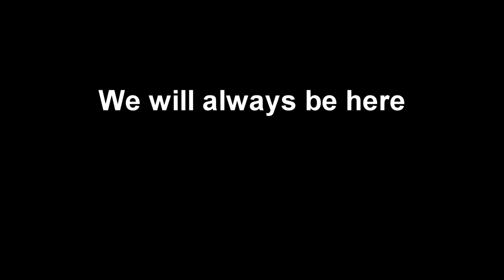Were Back - Naval Action: Largest Fleet Battle With The USS Constitution [Gameplay]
We are back!!! Thank you all so much for your patience.